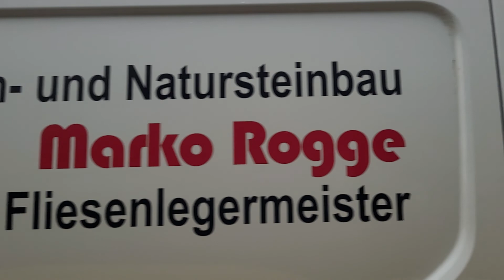Mitfahrt im C2G auf der M32 (komplette Linie) Brunsbüttel Damm/Stadtgrenze - S+U Rathaus Spandau